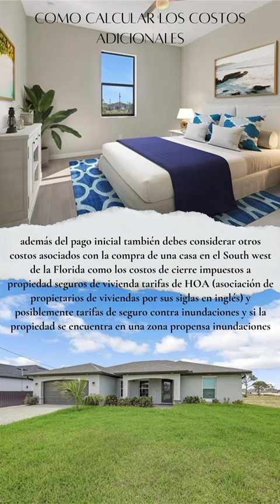COMO CALCULAR COSTOS Y PRESUPUESTOS